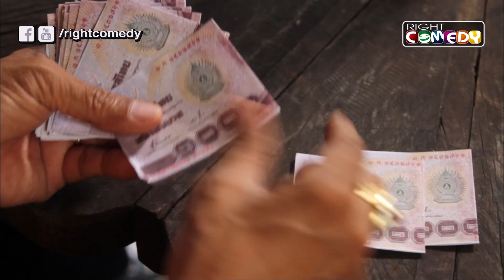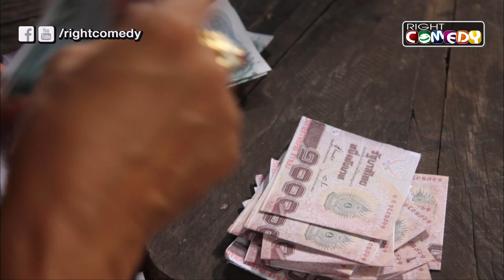เรื่องยุติธรรมนี่ ไว้ใจเฮียได้เลย!! | ก้านคอการ์ด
ก้านคอการ์ด (Fighter Guard)

ประเภท: หนังตลก

นำแสดงโดย โรเบิร์ต สายควัน,แอนนา ชวนชื่น,ถั่วแระ เชิญยิ้ม,แฮ๊ค ชวนชื่น,ต๋อง ชวนชื่น

เรื่องราวของสมนึกพยายามที่จะหาเงินด้วยกา¬รต่อยมวยเพื่อไปรักษาแม่ที่เป็นมะเร็ง โดยได้ไปสมัครอยู่กับอดีตค่ายมวยที่เคยยิ่งใหญ่ แต่กว่าจะผ่านบททดสอบต่างๆ จนกระทั่งได้เป็นนักมวยสมใจ ซึ่งต้องมาแก้แค้นให้กับค่ายมวยคู่อริอีก ความมันส์หยดติ๋งมาพร้อมกับความฮาที่ดูแล้วฟันยางจะต้องกระเด็น